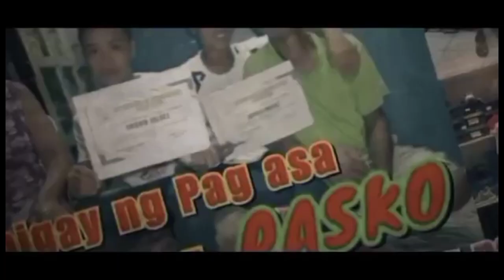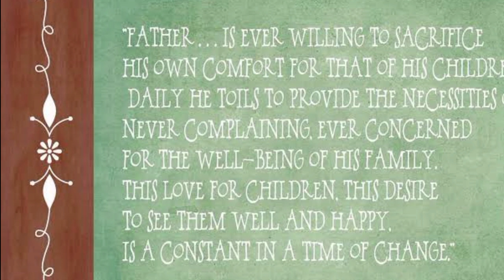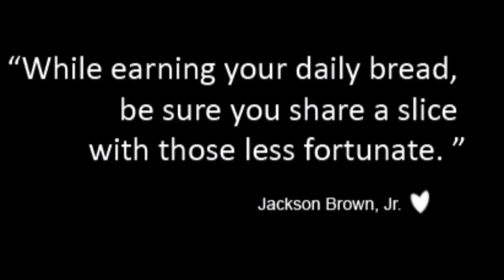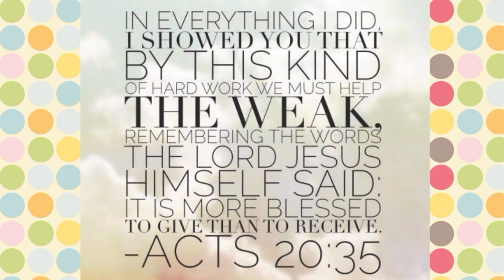"MAHIRAP UMASA, MAHIRAP ANG BUHAY, DAPAT SARILI KAYOD" -Tatay Orlando, vendor ng Pilipit | TechRam